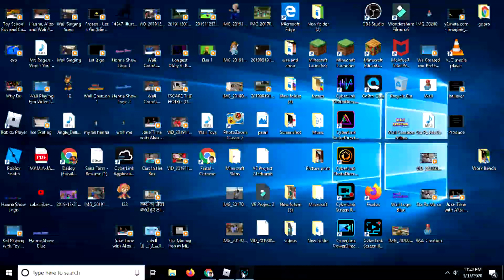Aliza and Hanna Role Playing Bee Swarm Simulator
In this game role playing video, Aliza and Hanna is playing Bee Swarm Simulator game.